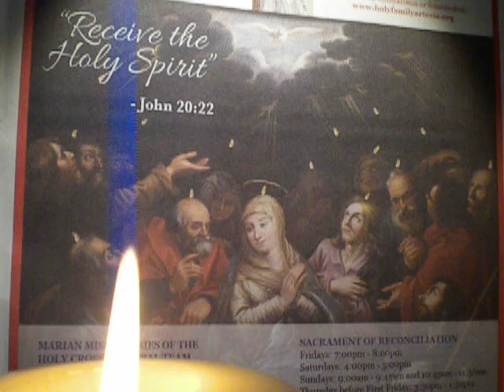1384/2000 Our Father/Jubilee Year of Mercy Prayer/cover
Receive the Holy Spirit. John 20:22

Amén.
Padre nuestro,
Amén.
Amén.

debitoribus nostris.

2016 Year of Mercy as declared by Pope Francis